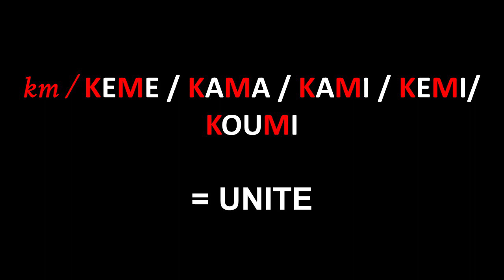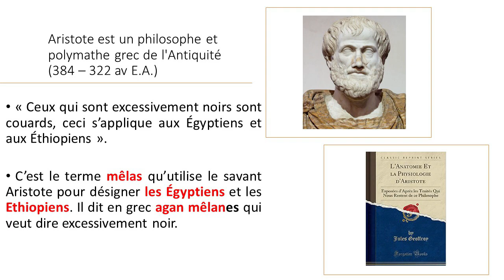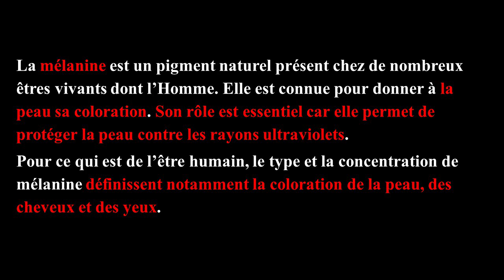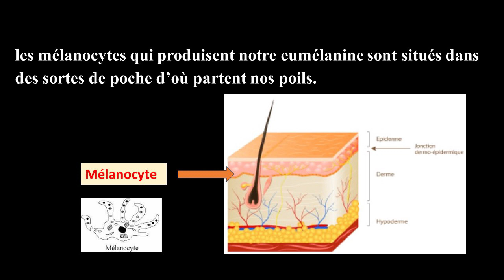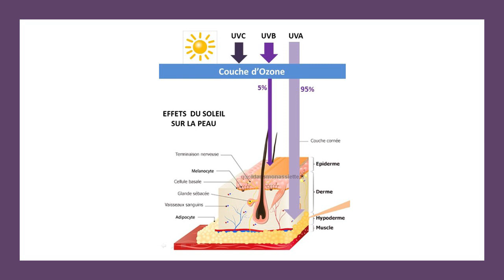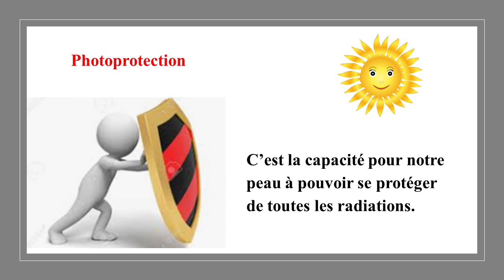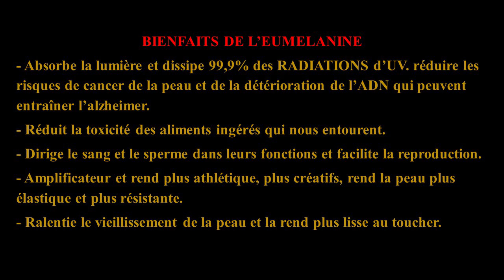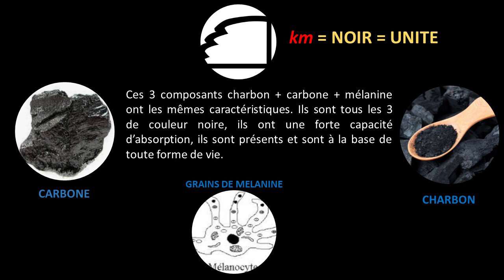Cap 3- KAMA = MELANINE-CARBONE-CHARBON-UNIVERS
Dans cette capsule, je vous démontre le lien qu'entretient le carbone, le charbon et la mélanine qui est la couleur de peau des anciens égyptiens et des Africains d’aujourd’hui.